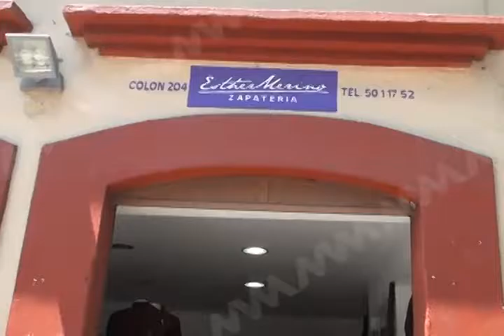Esther Merino Badiola pide al Gobierno cubrir pagos a proovedores.